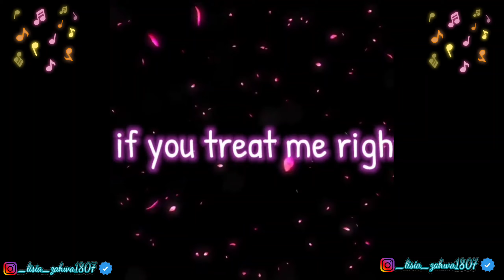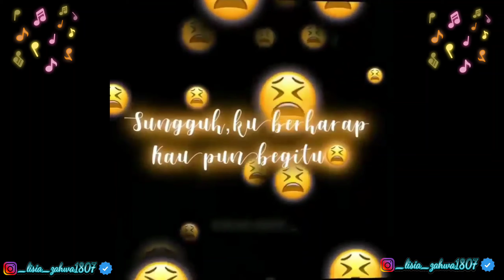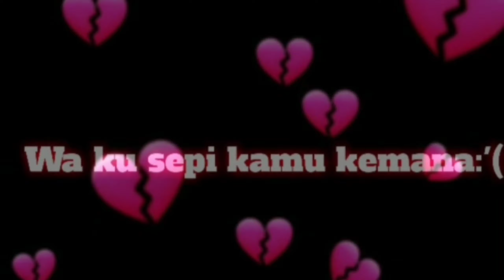Bagi Bagi Mentahan Ccp **gratis***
~SOSIAL~